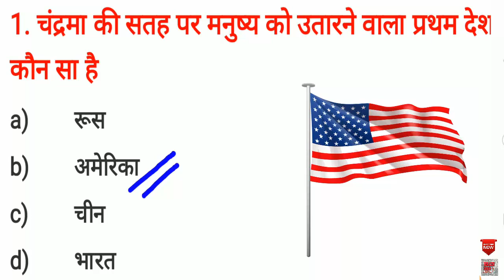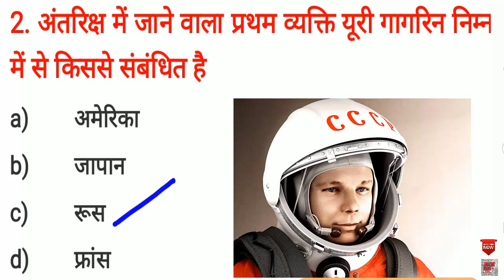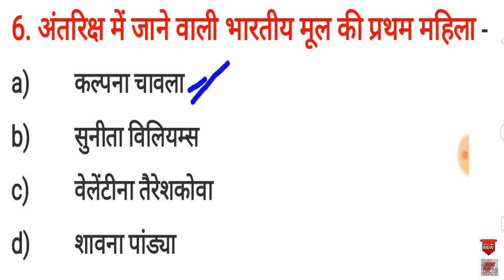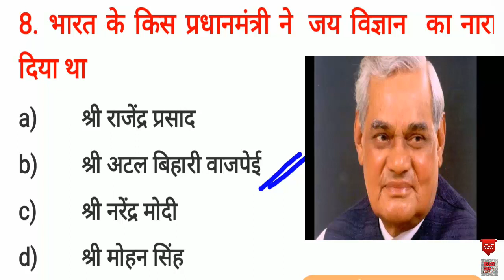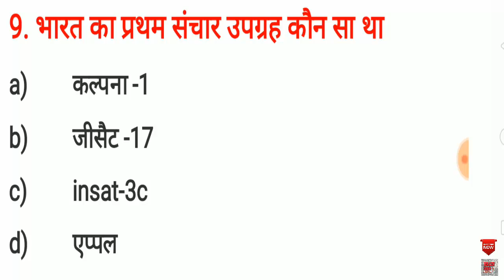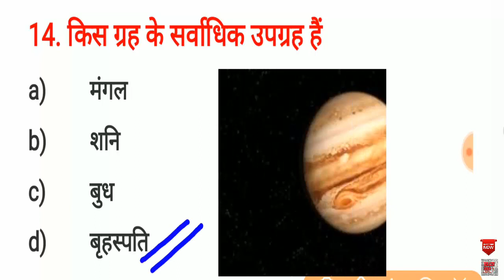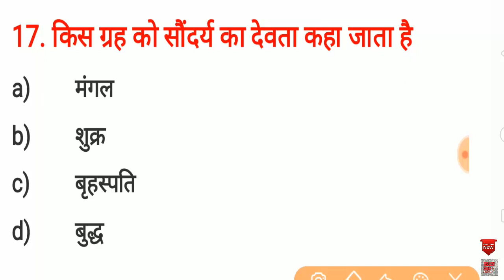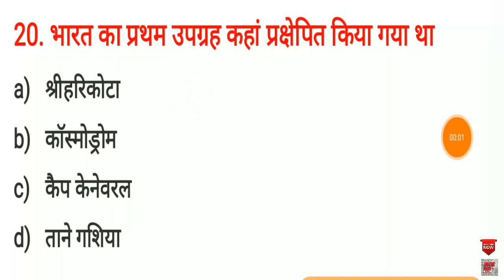SPACE SCIENCE GK | अंतरिक्ष विज्ञान से संबंधित सामान्य ज्ञान | GK FOR COMPETITIVE EXAMS 2019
1. SPACE SCIENCE GK
2.अंतरिक्ष विज्ञान से संबंधित सामान्य ज्ञान
3. GK FOR COMPETITIVE EXAMS 2019

अंतरिक्ष विज्ञान संबंधित प्रश्न उत्तर सभी प्रतियोगिता परीक्षाओं के लिए,
प्रश्न उत्तर इस प्रकार है :

Astronomy related question answers for all competitive exams,
Question answer is as follows:
. चंद्रमा की सतह पर मनुष्य को उतारने वाला प्रथम देश कौन सा है
a) रूस
b) अमेरिका
c) चीन
d) भारत

2. अंतरिक्ष में जाने वाला प्रथम व्यक्ति यूरी गागरिन निम्न में से किससे संबंधित है
a) अमेरिका
b) जापान
c) रूस
d) फ्रांस

3. भारतीय अंतरिक्ष अनुसंधान संगठन का गठन किस वर्ष हुआ था
a) 1972
b) 1975
c) 1969
d) 1970

4. भारत का पहला रिमोट सेंसिंग सैटेलाइट कहां से छोड़ा गया था
a) इसरो सैटलाइट सेंटर
b) शार सेंटर
c) लिक्विड  प्रोपलसन सिस्टम सेंटर
d) बैकानूर

5. सूर्य का पृष्ठीय तापमान कितना आका  गया है

a) 10000 डिग्री सेल्सियस
b) 8000 डिग्री सेल्सियस
c) 5000 डिग्री सेल्सियस
d) 6000 डिग्री सेल्सियस

6. अंतरिक्ष में जाने वाली भारतीय मूल की प्रथम महिला -
a) कल्पना चावला
b) सुनीता विलियम्स
c) वेलेंटीना तैरेशकोवा
d) शावना पांड्या

7. प्रथम भारतीय उपग्रह आर्यभट्ट को कब स्थापित किया गया था
a) 10 अगस्त 1992
b) 19 अप्रैल 1975 को
c) 19 अप्रैल 1970 को
d) 19 अगस्त 1992

8. भारत के किस प्रधानमंत्री ने  जय विज्ञान  का नारा दिया था
a) श्री राजेंद्र प्रसाद
b) श्री अटल बिहारी वाजपेई
c) श्री नरेंद्र मोदी
d) श्री मोहन सिंह

9. भारत का प्रथम संचार उपग्रह कौन सा था
a) कल्पना -1
b) जीसैट -17
c) insat-3c
d) एप्पल

10. निम्न में से चंद्रमा के लिए यात्रा करने वाला प्रथम अंतरिक्ष यान कौन सा है
a) अपोलो 7
b) अपोलो 8
c) अपोलो 9
d) अपोलो 10

11. चंद्रमा की सतह  पर कदम रखने वाले प्रथम व्यक्ति कौन हैं
a) राकेश शर्मा
b) नील आर्मस्ट्रांग
c) यूरी गागरिन
d) फाम तुआन

12. अंतरिक्ष में जाने वाली प्रथम महिला कौन है
a) कल्पना चावला
b) सुनीता विलियम्स
c) वेलेंटीना टैरेशकोवा
d) सैली राइड

13. चंद्रयान 2 के लेंडर का नाम क्या है
a) अविनाश
b) विक्रम
c) विजय
d) आर्यभट्ट

14. किस ग्रह के सर्वाधिक उपग्रह हैं
a) मंगल
b) शनि
c) बुध
d) बृहस्पति

15. विश्व के प्रथम अंतरिक्ष पर्यटक डेनिस टीटो किस देश के नागरिक हैं
a) जर्मनी
b) फ्रांस
c) इटली
d) अमेरिका

16. विश्व में उपग्रह छोड़ने की क्षमता रखने वाले देशों की संख्या कितनी है
a) 6
b) 7
c) 8
d) 9

17. किस ग्रह को सौंदर्य का देवता कहा जाता है
a) मंगल
b) शुक्र
c) बृहस्पति
d) बुद्ध

18. चंद्रमा की धरती पर भारत का पहला अंतरिक्ष अंतरिक्ष यान चंद्रयान -1 का प्रक्षेपण सफलतापूर्वक किया गया

a) 22 अक्टूबर 2008
b) 22 अक्टूबर 2009
c) 24 अक्टूबर 2010
d) 22 अक्टूबर 2000

19. प्रथम भारतीय उपग्रह आर्यभट्ट का  प्रक्षेपित कब किया गया था
a) 19 अप्रैल 1975
b) 19 अप्रैल 1970
c) 20 अगस्त 1975
d) 20 अगस्त 1970

20. भारत का प्रथम उपग्रह कहां प्रक्षेपित किया गया था
a) श्रीहरिकोटा
b) कॉस्मोड्रोम
c) कैप केनेवरल
d) ताने गशिया

1. SPACE SCIENCE GK
2. अंतरिक्ष विज्ञान से संबंधित सामान्य ज्ञान
3.  GK FOR COMPETITIVE EXAMS 2019